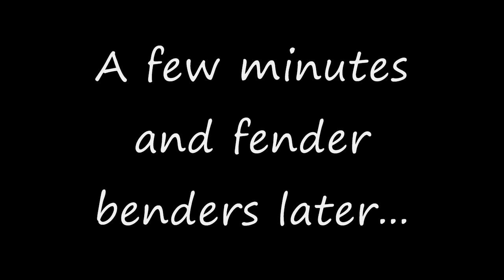OVERKILL AWD - LEGO® MOC with 3D-printed parts, Torsen diffs, CVT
This video is an overdue presentation of an offroader I built months ago in LEGO TECHNIC® using several 3D-printed parts I designed.

The model sports (too?) many features (hence the name):
- continuously variable transmission,
- all wheel drive, with a center high-torque open differential distributing power to the front and rear axles,
- Torsen type A limited-slip differentials for the front and rear axles,
- tilted kingpin angle providing zero scrub radius,
- live axle suspensions,
- custom portal axle design (built from actual LEGO parts, not just a single part) which is sturdy and also works with non-inverted 8457 power puller wheels (the rims swallow most of the portal mechanism),
- front and rear wheels steering using a single servo in the chassis, connected to live axles via telescopic U-joints,
- moving fake engine.

Most 3D-printed parts are available for purchase either from my Shapeways or i.Materialise pages.

And now the ugly part...
The transmission mechanism is highly inefficient and yields underwhelming performances. I suspect a lot of power is lost in the CVT and center differential. I tried replacing the Torsen differentials with open differentials but that really didn't help. The Torsen themselves perform nicely.
Also the car was built months ago, way before Nico71 released his video of an offroader with a superbly-performing CVT but because I'm lazy, my video was real late. Nico71 published his video the day I shot the beach scenes, so that was a bit frustrating to think I had built it first. Anyway, his design actually works, so kudos to him!